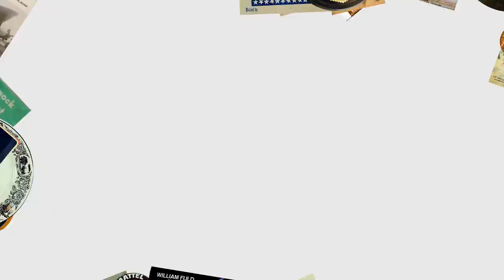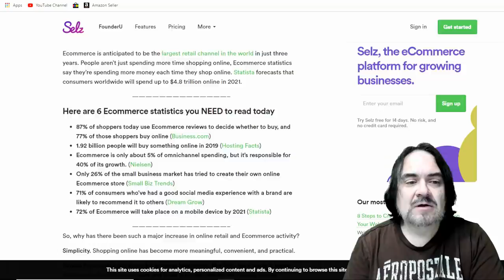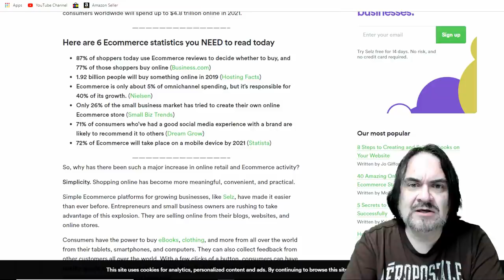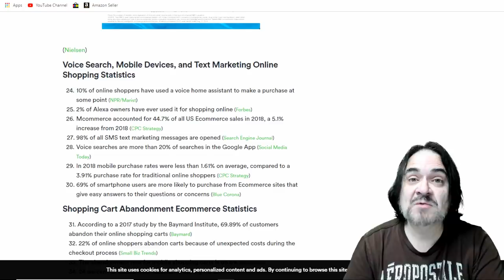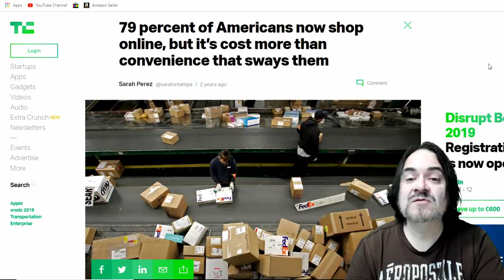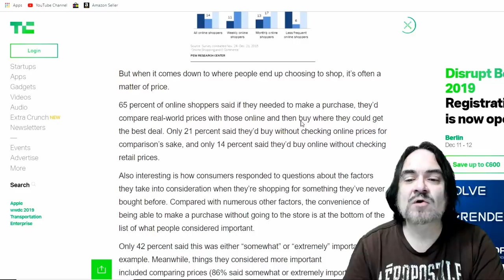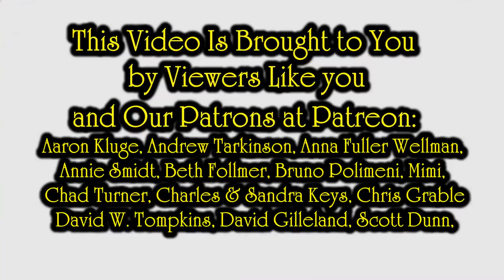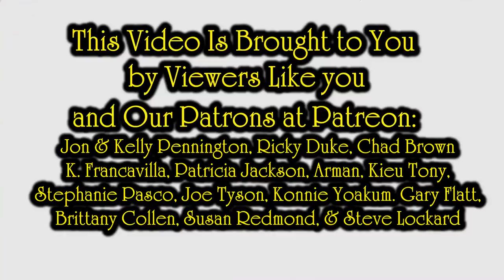Boosting & Increasing Sales with Facts & Reason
Some of the Mailing Supplies We Use:
2" Table Top Tape Dispenser
2” Tape For Dispenser Above
6" X 9" poly mailing bags
10” X 14” & Larger Poly Mailing Bags